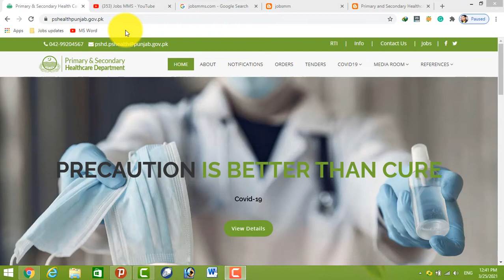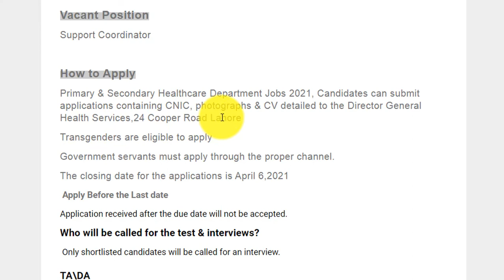primary and secondary healthcare department jobs 2021 || health department jobs online 2021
primary and secondary healthcare jobs 2021
 health department jobs online 2021

Features:

✔ Daily updates.
✔ Read Comments.

Others)

Job categories:
- Government jobs
- Private job
- Online job
- Teaching job
- Graduation job
- A Level O Level jobs
- Matric jobs
- Store keeper jobs
- Government job
- Engineering
- Bank job
- Administration jobs
- Sales & Marketing
- Finance Jobs
- Accounts Jobs
- Army Jobs
- HR Jobs

Primary & Secondary Healthcare Department Jobs 2021. Explore the Primary & Secondary Healthcare Department Jobs 2021advertisements of Punjab P&SHD Jobs advertisements are published in Daily Nawaiwaqt Newspaper. Primary & Secondary Healthcare Department Jobs 2021 is opening on March 25, 2021, which contains the latest career opportunities in Lahore. You can explore for Primary & Secondary Healthcare Department jobs 2021 apply online.

Primary & Secondary Healthcare Department Jobs 2021 are opening for support coordinators. Primary & Secondary Healthcare Department invites applications from suitable and eligible individuals who possess the domicile of Punjab. These jobs are contractual. Interested Candidates possessing MA, MSc, LLM, BBA, MBA, LLB, and BS Qualifications are invited to get recruitment against these support coordinators jobs 2021.

 Vacant Position

Support Coordinator

punjab primary and secondary healthcare department jobs
govt of punjab primary and secondary healthcare department jobs
primary and secondary healthcare department punjab jobs 2021
government jobs 2021
govt primary and secondary healthcare department jobs
primary & secondary healthcare department punjab jobs 2021
health department jobs 2021
health department jobs,govt jobs 2021
jobs 2021 health department
health department govt jobs 2021
govt jobs 2021 health department